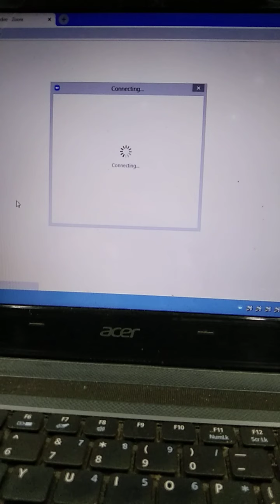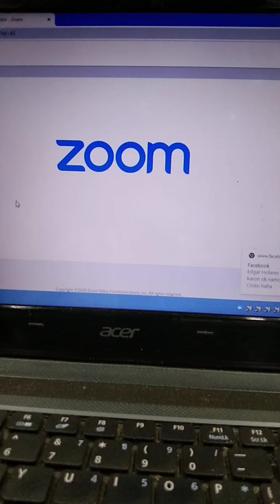taga gawas ug taga sulod paminawa